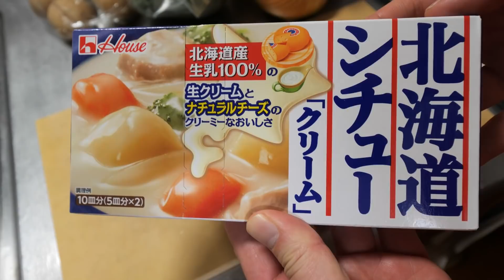シチューを食べながら青森移住計画の進み具合について雑談！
青森から帰ってきての準備状況について話ながら雑談しています。
引っ越しの値段交渉もまためんどくさいですね。でもやっていかないとです。。。